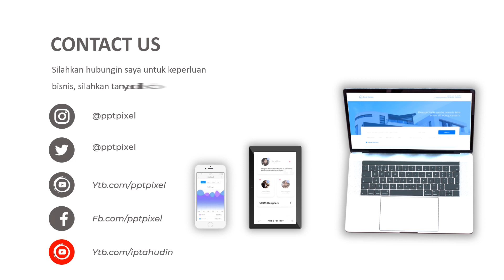Video Promosi Architecture, Arsitek, Pembangunan Rumah, Gedung, Bangunan, Kantor, Pemukiman, Perumah